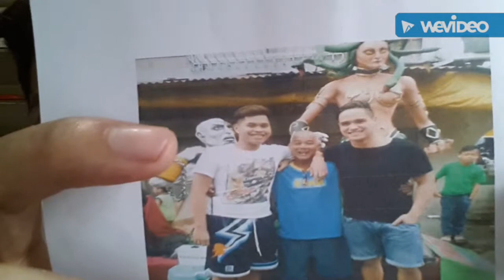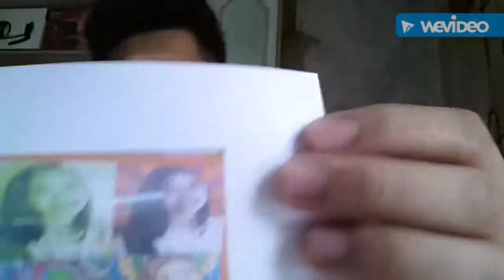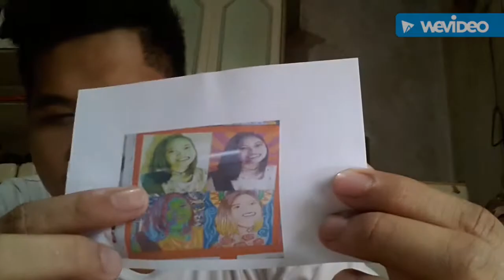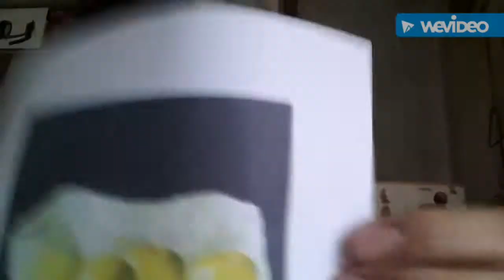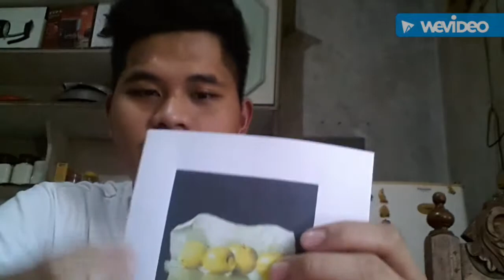Severo, Bon Rahl S. (BSACT4F/T-TH)